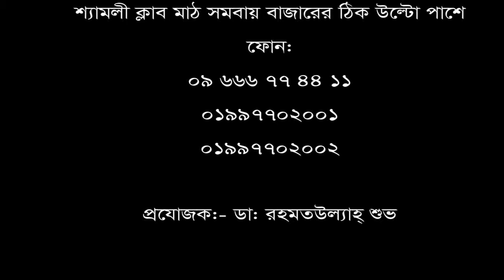Back pain II কোমর ও ঘাড় ব্যথা II Exercise II neck pain II সিরিয়ালের জন্য 09666774411